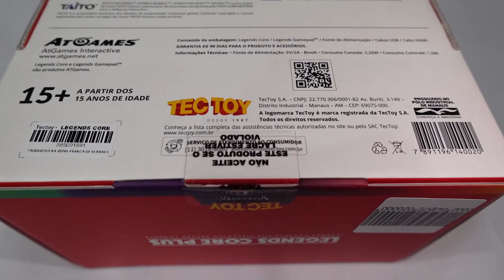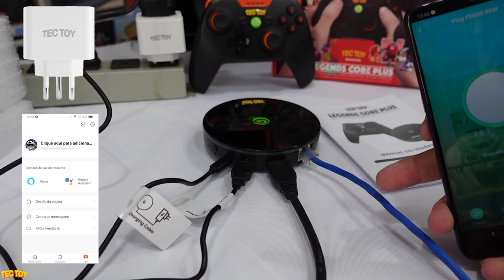LEGENDS CORE da TECTOY REVIEW !!!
DESCRIÇÃO DO VIDEO : Conheça o novo video game da tectoy saiba as vantagens e desvantagens em ter um tectoy legends core plus !

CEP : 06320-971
DIEGO RAMIRES !

desbloqueio !

🎥  Câmera utilizada neste vídeo: zv1

🟣 PSN e LIVE: UColecionador
⭕ Skype: UColecionador2
🟣 YouTube Canal: UColecionador !